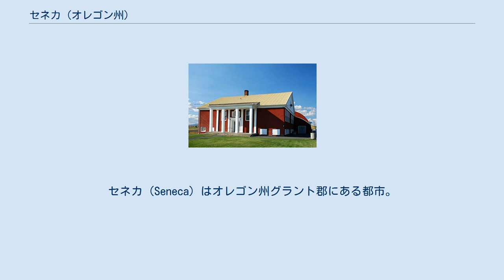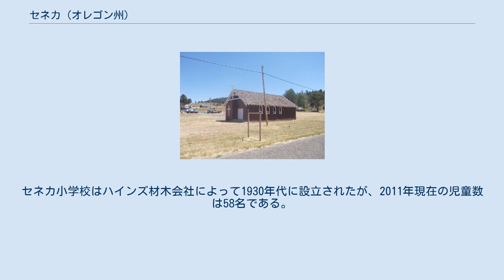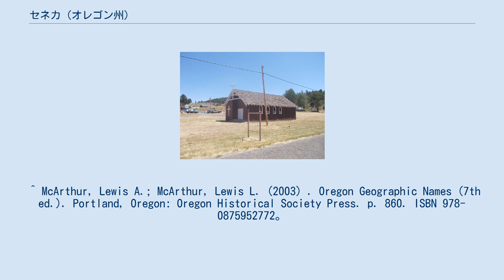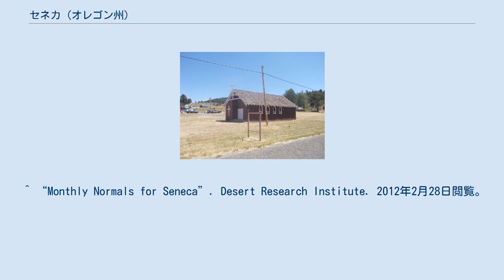セネカ (オレゴン州)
グラント郡_(オレゴン州)
セネカ（Seneca）はオレゴン州グラント郡にある都市。
ブルーマウンテンの麓に位置し、郡庁所在地であるキャニオンシティはアメリカ国道395号線で南へ37キロメートル進んだ所にある。
また、マルール国有林の端に位置する。
2010年の国勢調査によると、人口は199人。
 セネカにある教会 セネカ小学校 セネカ郵便局は1895年に設立され、郵便局長ミニー・サウスワースが義理の弟であるポートランド裁判官セネカ・スミスから「セネカ」と名付けられた。
 初期の入植者は19世紀後半から存在したが、1929年にオレゴン&ノースウェスタン鉄道の北端の駅が設置されたことにより発展を遂げた。
この鉄道はエドワード・ハインズ材木会社によって所有され、南にあるハーニー郡バーンズまで続いていた。
この鉄道はマルール国有林から切り出され、セネカに集められた材木を製材所のあるハインズまで輸送するために利用されていた。
この企業はセネカにも材木加工工場を設置し、この町は次第に企業城下町となり、1940年には人口が275人まで増えた。
しかし、1970年代に伐採量は減少、ハインズ材木会社は製材所と鉄道の運営を1984年に終了した。
この町は1970年に法人市となったが、その頃には企業城下町としての色は薄れていた。
1980年の国勢調査によると人口は285人、2007年には270人と推定されている。
 アメリカ合衆国国勢調査によると、市の面積は2.07平方キロメートルで、全て陸面積である。
 セネカはグレートベースン北端にあるベアー・ベレーに位置する。
 セネカの主要産業は牧畜と林業である。
 セネカの教育はグラント郡公立学区が担当し、セネカ小学校が立地している。
セネカ小学校を卒業した生徒はジョンデイにあるグラントユニオン中等学校へ進学する。
セネカ小学校はハインズ材木会社によって1930年代に設立されたが、2011年現在の児童数は58名である。
 ^ “2018 U.S. Gazetteer Files”. United States Census Bureau. 2020年2月12日閲覧。
 ^ a b “U.S. Census website”. United States Census Bureau. 2012年12月21日閲覧。
 ^ a b “Population and Housing Unit Estimates”. 2019年6月4日閲覧。
 ^ “US Board on Geographic Names”. United States Geological Survey (2007年10月25日). 2008年1月31日閲覧。
 ^ a b Oregon Atlas & Gazetteer (7th ed.). Yarmouth, Maine: DeLorme. (2008). p. 78. ISBN 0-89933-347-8 ^ “Census of Population and Housing”. Census.gov. 2015年6月4日閲覧。
 ^ McArthur, Lewis A.; McArthur, Lewis L. (2003) . Oregon Geographic Names (7th ed.). Portland, Oregon: Oregon Historical Society Press. p. 860. ISBN 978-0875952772。
^ a b c d e f g h Engeman, Richard H. (2009). The Oregon Companion: An Historical Gazetteer of The Useful, The Curious, and The Arcane. オレゴン州ポートランド: Timber Press. pp. 337–338. ISBN 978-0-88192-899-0 ^ a b Writers' Program of the Work Projects Administration in the State of Oregon (1940). Oregon: End of the Trail. American Guide Series. オレゴン州ポートランド: Binfords & Mort. pp. 421–422. OCLC 4874569.